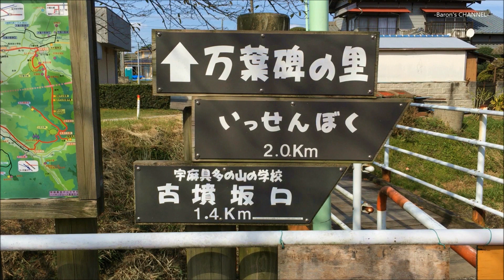武田川コスモスロード・JR久留里線 馬来田駅（千葉県木更津市）2018年10月10日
2018年9月30日(日)から10月1日(月)にかけて台風24号が上陸し、防雨風と塩害により秋桜に大きな被害が出てしまいました。
しかし、台風から1週間後、台風直後は花がほぼ無くなってしまった秋桜も地元の方々の尽力と秋桜のがんばりで花を咲かせています。

『Bed and Breakfast』『You Had To Be』

武田川コスモスロード- うまくたの路／千葉県公式観光情報サイト－まるごとe! ちば－

千葉県木更津市のうまくたの路といっせんぼく湧水のご案内です。

秋桜　武田川コスモスロード（千葉県木更津市） 2018年10月10日 - Baron’s blog